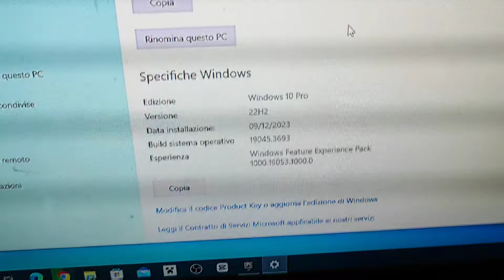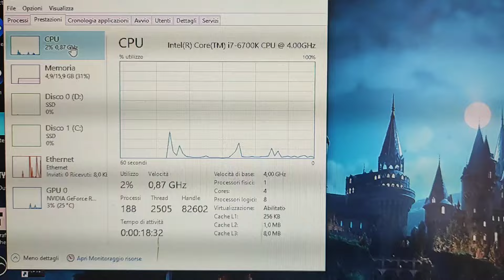il mio nuovo computer